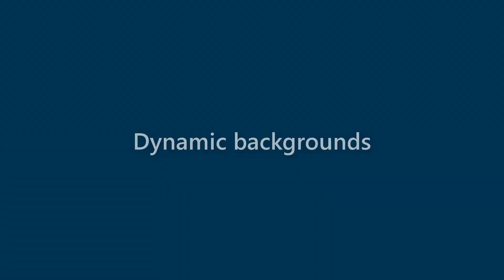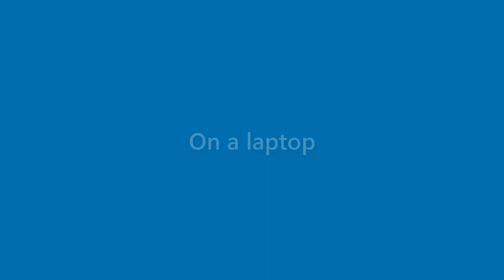Aidan Rocha - appearance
Name Look - Aidan Rocha - appearance. In this video we present "Aidan Rocha" name look and feel in various scenarios.
This video will cover:
How does "Aidan Rocha" look as a personal letterhead?
How does "Aidan Rocha" look on a business card?
How does "Aidan Rocha" look on a computer/laptop screen?
How does "Aidan Rocha" look with different background colors?
How does "Aidan Rocha" look with various fonts?